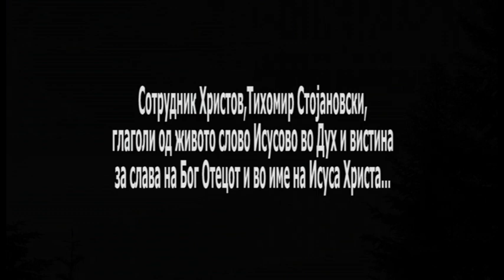ZAVET 385/ ЗАВЕТ 385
Слово живо за слава Исусова, зборува,  Тихомир Сојановски, сотрудник Христов за навек. Насекаде Исус.